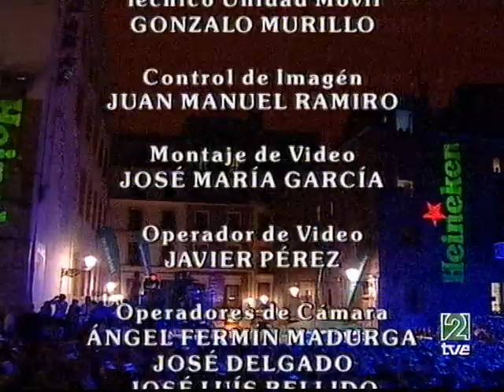Joe Cocker in concert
Concierto ofrecido en la Plaza de la Trinidad dentro de la 40 edición del Festival de Jazz de San Sebastián (26 de julio de 2005).

En el escenario:
Joe Cocker | Voz
Gene Black | Guitarra
Nicholas Milo | Teclados
Jack Bruno | Batería
Oneida James | Bajo
Norbert Fimpel | Saxo
CJ Vanston | Teclados
Nichelle Tillman | Coros
Kacee Clanton | Coros

Cultura compartida sin ánimo de lucro.